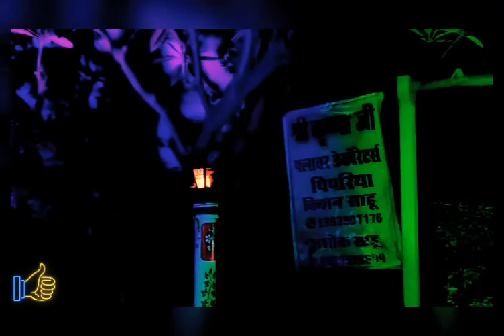S. K. D. STAGE DECORATION PART-6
THIS VIDEO IS POSTED BY SHREE KRISHNA JI  FLOWER​ DECORATION.

Press the 🔔 bell 🔔 icon to stay up to date .